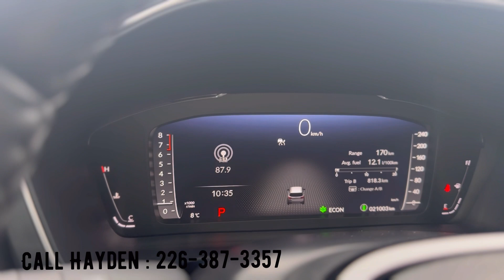🚨SOLD🚨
Call Hayden at Brantford Honda for questions availability or to book a viewing!